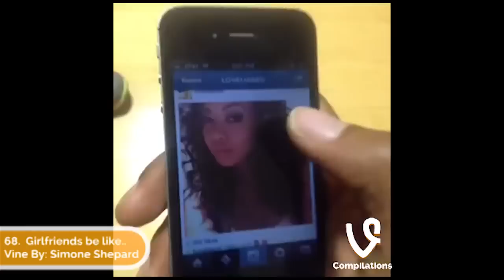Mejores Vines Julio 2013 - Best VINES of July 2013 Compilation!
Best Vines of July 2013